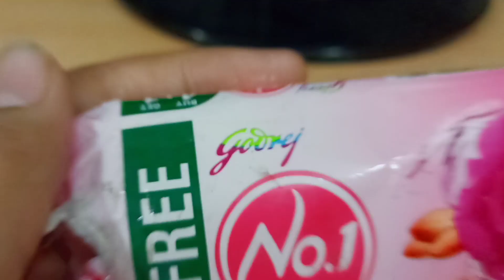Rose water & Almond Soap Honest REVIEW After 2 weeks | Godrej No.1 Rosewater Soap REVIEW in hindi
I used this soap after Reviewing.

This Godrej Number 1 Rosewater Soap.

best soap ever and good tfm level.